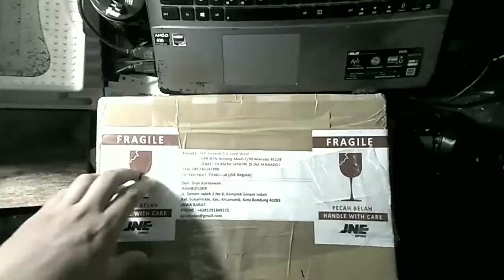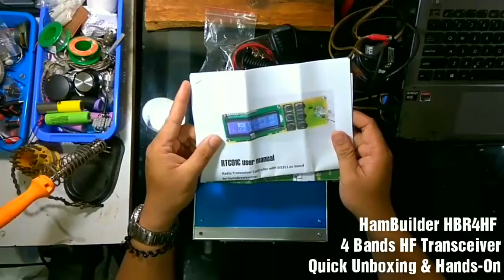Hambuilder HBR4HF - 4 Bands HF Transceiver Quick Unboxing & Hands-On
Hambuilder HBR4HF - 4 Bands HF Transceiver
Quick Unboxing & Hands-On

HBR4HF have 4 Band HF coverage (80m, 40m, 30m, 20m) based on the Bitx platform, 20-35 watt RF power output, SSB (USB/LSB) mode. The box is made of sturdy aluminium, 20x20x6 cm dimension, and weighing about 1000 gr.

I bought this radio directly from Hambuilder and it arrived a few days ago. This is my unboxing  and my initial hands-on of this good-looking transceiver. I will also do a quick review video later on.